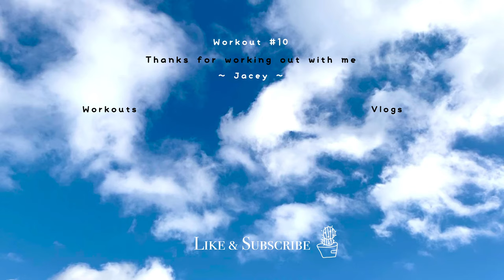18 MIN LEGS & BOOTY WORKOUT (QUADS, HAMSTRINGS, GLUTES, CALVES) | No Equipment ~ Jacey Yaw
Since I haven’t been posting that frequently, I decided to make a longer workout instead. This workout is all about targeting your lower body - your QUADS, HAMSTRINGS, GLUTES, CALVES. And it BURNS so much!!! You might even catch a few clips of me internally screaming for help😜 No equipment is required, simple and convenient for all😃

For this workout, you’ll be doing 45 seconds for EACH EXERCISE and 15 seconds REST💪🏻Have fun ~

🧘🏻‍♀️Exercises:
1. Sumo Squats
2. Sumo Squats Pulses
3. Sumo Squat Hold with Calve Raises
4. Lunge Pulses (R + L)
5. Alternative Reverse Lunges
6. Plank Leg Lifts
7. Side Plank Leg Lifts (R+L)
8. Fire Hydrant + Extension (R+L)
9. Donkey Kicks + Leg raises (R+L)
10. Rainbow Leg Raises (R+L)
11. Single Leg Glute Bridges (R+L)

Enjoyed this 18 MIN LEGS & BOOTY WORKOUT!?😉